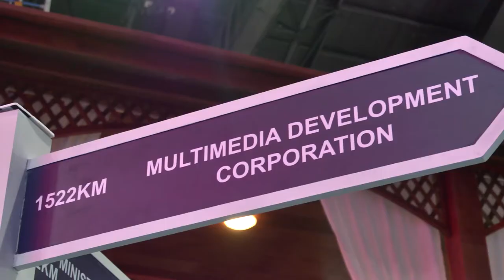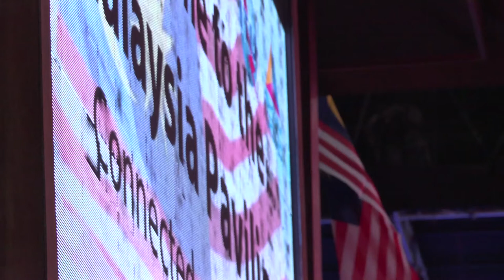Showfloor Perspectives: Malaysian stand at ITU Telecom World 2013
Showfloor Perspectives: The Malaysian stand at ITU Telecom World 2013